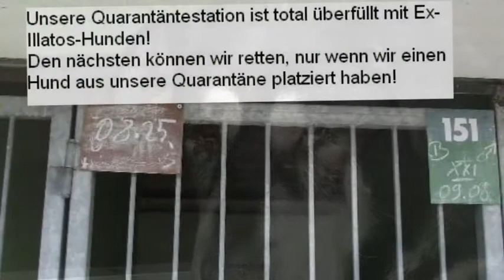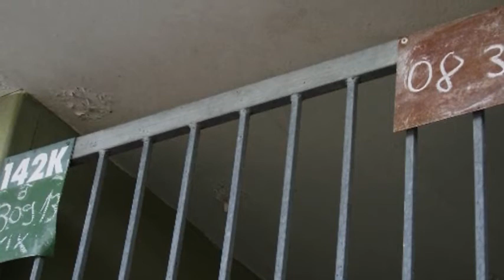Slideshow Tötung Illatos 120911